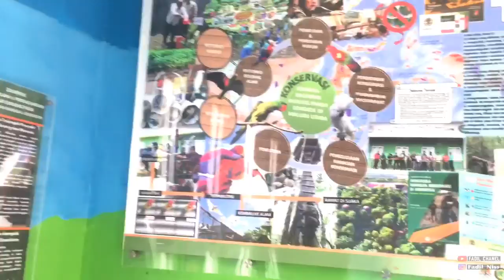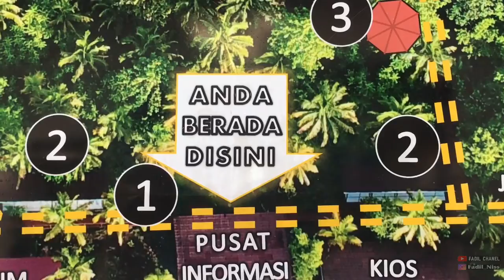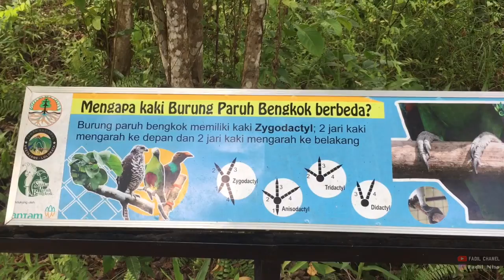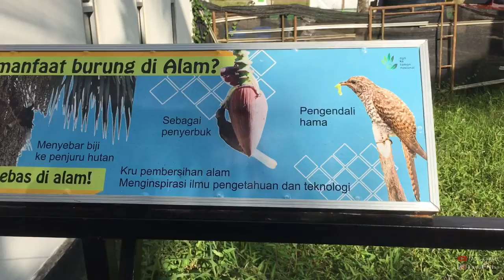TERBESAR DI INDONESIA TAMAN SUAKA PARUH BENGKOK AKETAJAWE LOLOBATA MALUKU UTARA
Ayoo Sobat Wisata, Ajak keluarga, teman, sahabat, atau orang terdekat anda ketempat ini yang merupakan Satu-satunya pusat rehabilitasi burung paruh bengkok yang terbesar di Indonesia yang dibangun untuk tujuan perlindungan burung paruh bengkok khas Maluku Utara sekaligus menjadi tempat wisata unik di Indonesia Timur yang dikelola dengan konsep Konservasi, Edukasi dan Rekreasi.
Tempat ini berlokasi Berlokasi di Desa Koli, Kecamatan Oba, Kota Tidore Kepulauan, Propinsi Maluku Utara.
Dan Ingat Sobat Wisata, di tempat ini:
Jangan Mengambil sesuatu kecuali Gambar, Jangan meninggalkan sesuatu kecuali Jejak, dan jangan membunuh sesuatu kecuali waktu